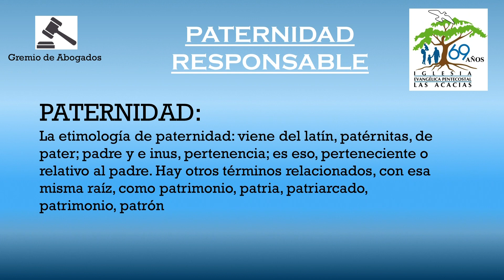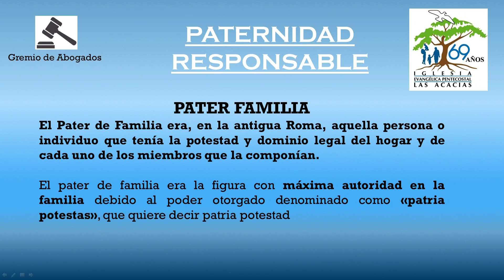Conferencia Paternidad responsable con Wilmer Peña